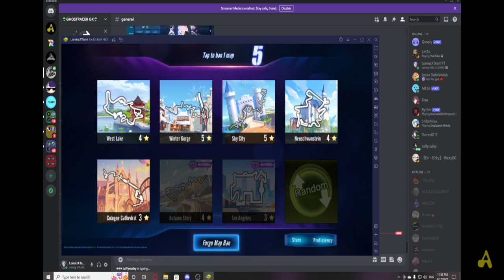RANK MATCHING FIXED 100% LEGIT - Cross Server Rank Matchmaking Is Back 【Garena Speed Drifters】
after over a year of Garena Speed Drifters having the rank matching separated into their own regions, the rank matchings are back into cross-server matching again. Now all regions are able to find rank speed and item.

(Shoutouts) Thank you for joining my membership:
🏆MASTER TIER🏆:  TUFFY RUSHY, DZACK GAMING
💎DIAMOND TIER💎: Anya96, Azli MW, Muhammad Zamzami
🌟GOLD TIER🌟: camelia daiamond
Songs:
So Lit, Beat Your Competition, Tires On Fire, Hyped, Pixel Peeker Polka, One More Time, Educated Man